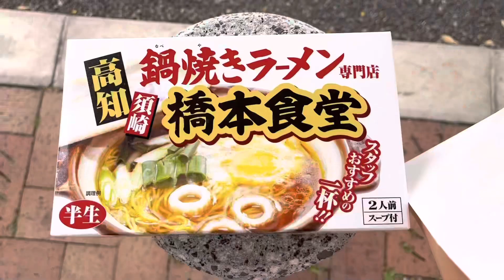㊗️動画300本突破記念第3弾ユークリス🌰の乗り鉄珍道中の旅 特急あしずり（須崎〜高知間）後編#JR四国#乗り鉄#特急あしずり#2000系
乗り鉄珍道中の旅です！
特急あしずり乗車の後編動画です^ - ^